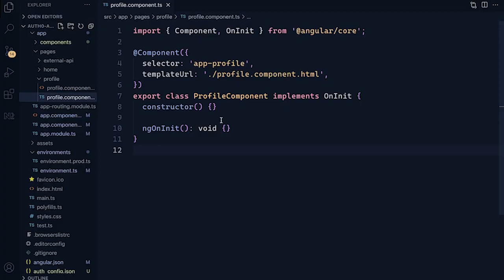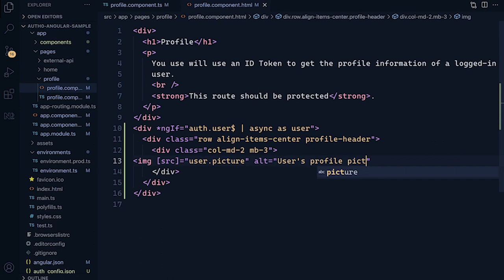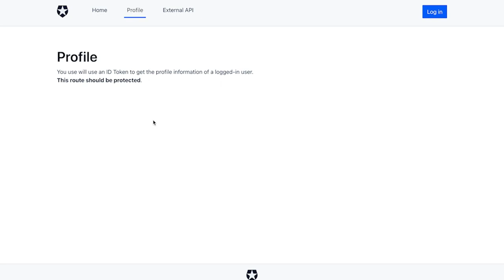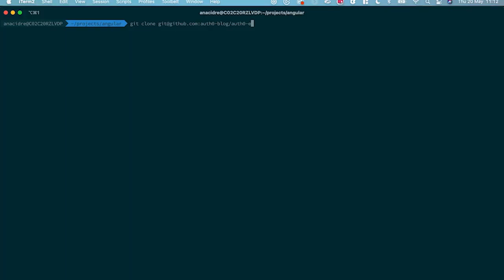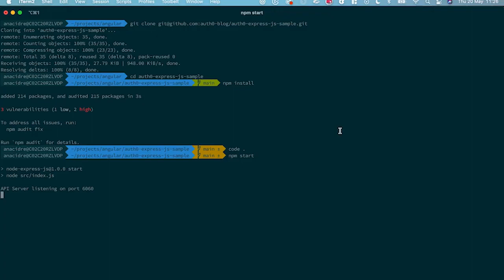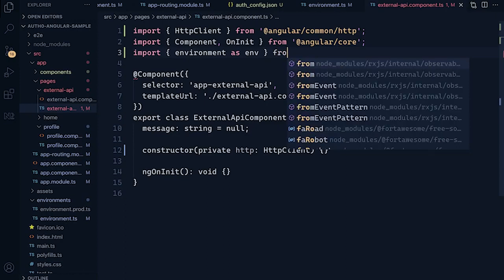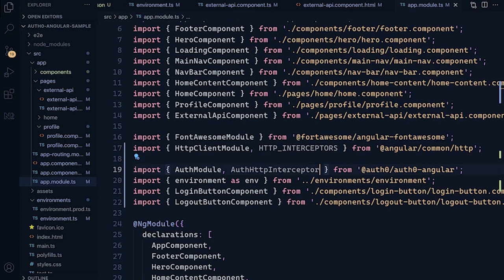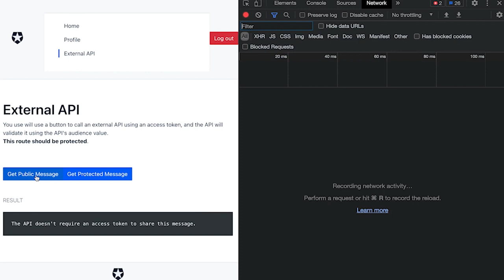User Profile Info, Protected Routes, and Calling APIs - Authenticating Your Angular Apps Part 2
Note: This video was originally published on June 2nd, 2021

In this video, learn how to display user profile information, protect that profile with a guard, and setup an API in Auth0. We will also go over calling a protected endpoint using an Http Interceptor. So tune in to see what useful tips we have for you to use in your Angular applications!

Learn with Auth0 by Okta